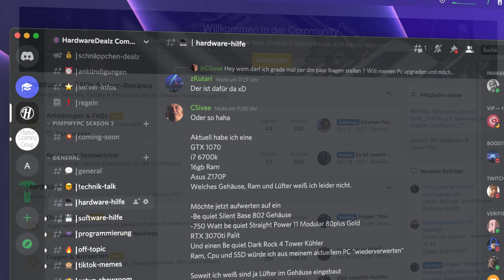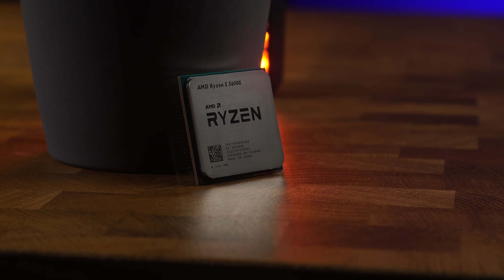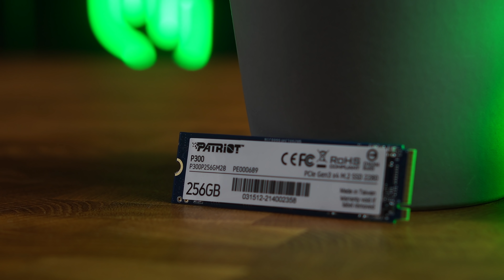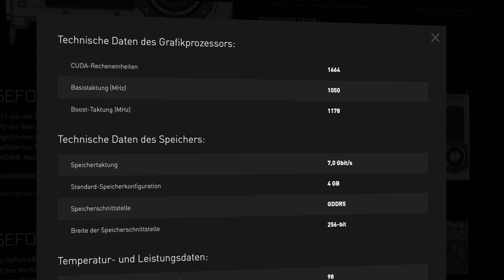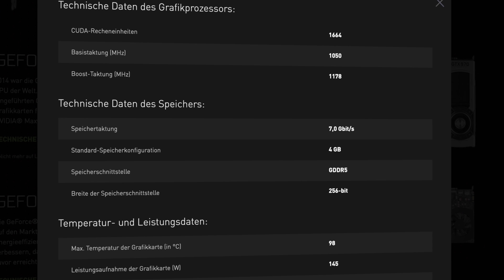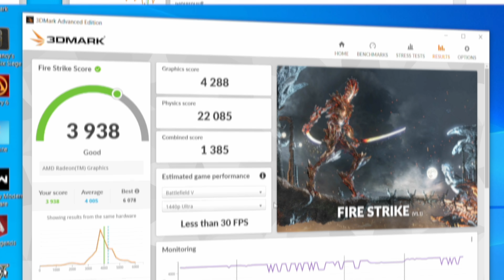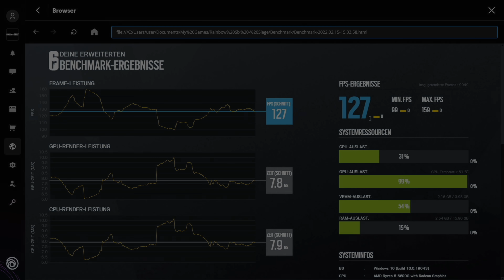Wir rüsten den 500€ Gaming PC auf!! TOP Preis-Leistung 2022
Wir upgraden den 500€ Gaming PC!! Beste Preis-Leistung 2022!!

⬇⬇ Die einzelnen Komponenten: ⬇⬇
PC aus dem Video (Geizhals Bestpreise):
auf Amazon

* Bitte beachten: Bei Dubaro sind teilweise andere Komponenten als im Video verbaut, die leistungstragenden Komponenten (CPU / MB / RAM) sind aber gleichwertig.